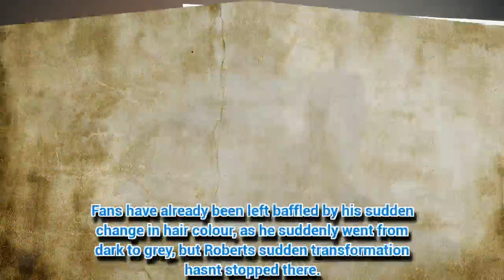Coronation Street fans baffled by star's epic image overhaul: 'Where did that come from?'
CORONATION Street viewers were left very confused by one of the characters on the show tonight.
*If you see meaningful vid